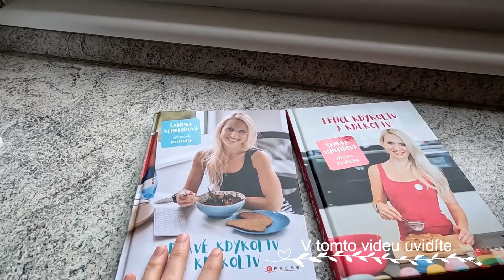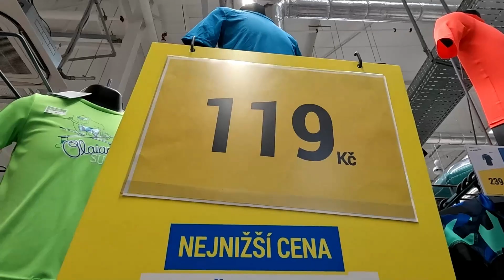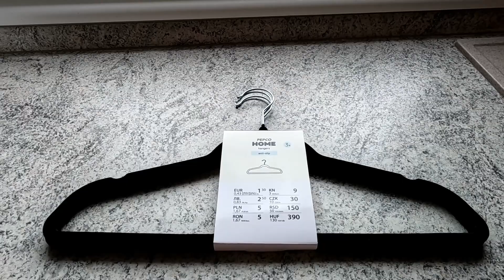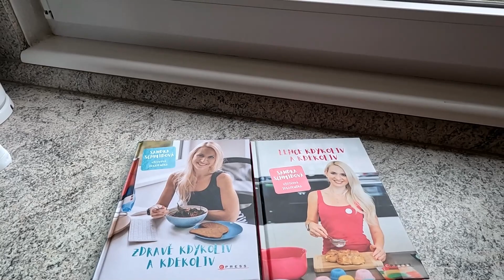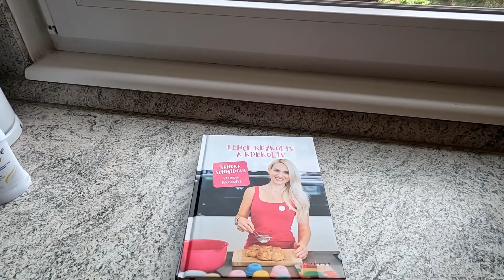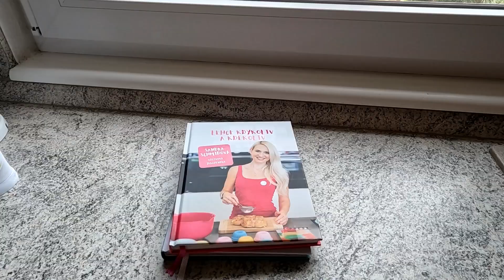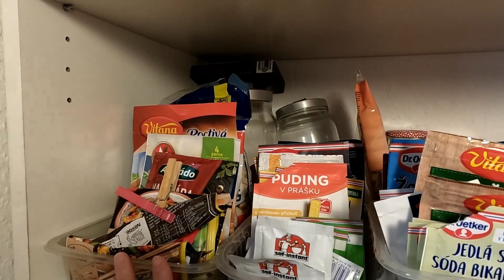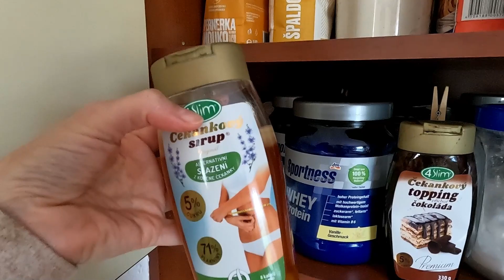VLOG | Letní nabídka v Decathlonu | Co mám ve spíži a ledničce | Nákupy | Cookies | Zahrada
Ahoj, vítejte u nového videa. Vydala jsem se do Decathlonu na malý nákup a natočila jsem vám pár záběrů z letní nabídky zboží - jsou to převážně plavky, jak pro děti, tak dospělé, letní obuv pro děti, plážová obuv obuv pro dospělé, doplňky, jako ručníky, sportovní vybavení atd. Ukážu vám, co jsem koupila ještě v Pepcu a Dm drogerii a dám také tip na knihy o zdravém stravování. Udělám revizi ledničky a spíže - to dělám vždy před velkým nákupem. Upeču cookies, které se mi ale moc nepovedou - tedy vzhledově, jinak chutnají výborně. A co kvete na zahradě na konci května - ukážu moje favority - keře na živý plot.
V části tohoto videa jsem nemocná, tak prosím omluvte můj hlas.
 Cookies:
190 g hladká mouka
100 g cukr krystal
100 g třtinový (hnědý) cukr
2g sůl
115 g máslo pokojové teploty
1 ks vejce
2 g jedlá soda
200 g čokoláda